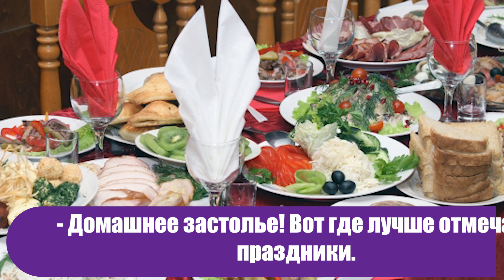Домашнее застолье! Вот где лучше отмечать праздники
Традиция устраивать пышные застолья понемногу уходит в прошлое. Шумные домашние посиделки сегодня устраивают всё реже.

Однако те, кто постарше, помнят, насколько приятно проходили свадьбы, юбилеи или даже шумные новогодние посиделки дома, когда под одной крышей собиралось сразу несколько семей.